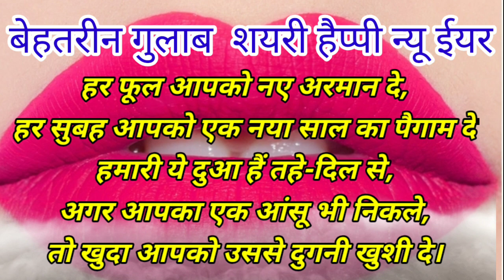हैप्पी न्यू ईयर सपना जी I love you Sapna जी आपके लिए हैप्पी न्यू ईयर शायरी लाए हैं हैप्पी न्यू ईयर